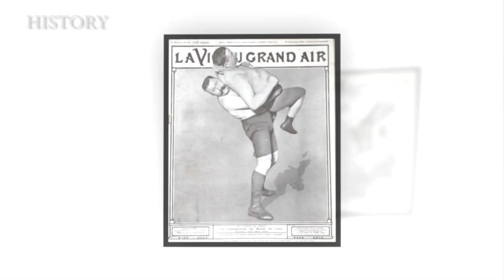UKRAINIAN BELT WRESTLING